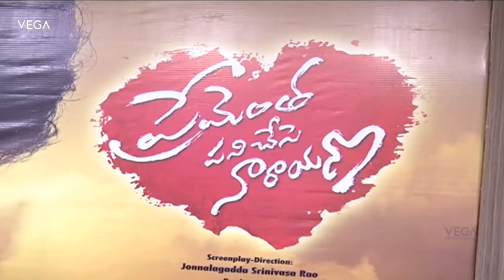Prementha Panichese Narayana Movie Thanks Meet || Latest Telugu Movie 2019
Watch Prementha Panichese Narayana Movie Pre Release Event | Latest Telugu Movie 2019
Starring Jonnalagadda Harikrishna, Akshitha, Pallavi Naidu,
Directed by Jonnalagadda Srinivasa Rao,
Produced by Jonnalagadda Savithri,